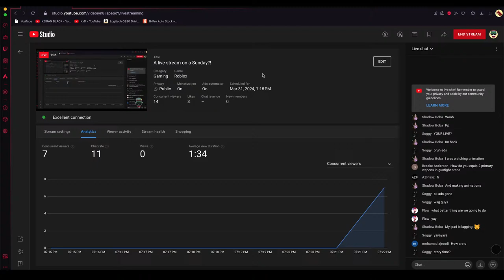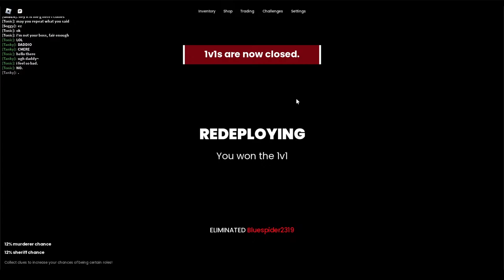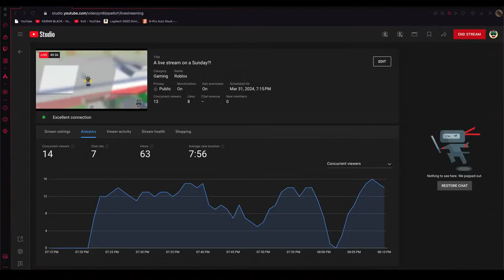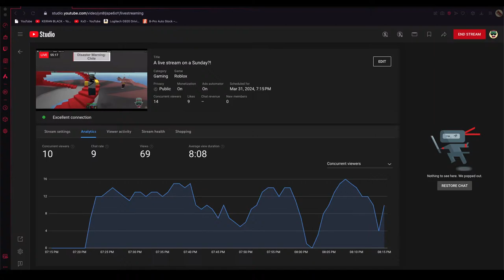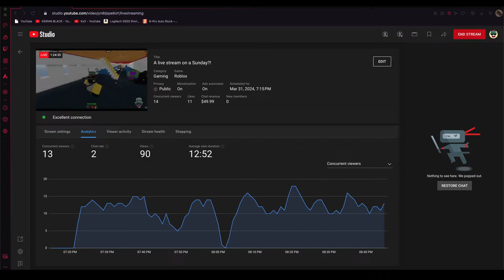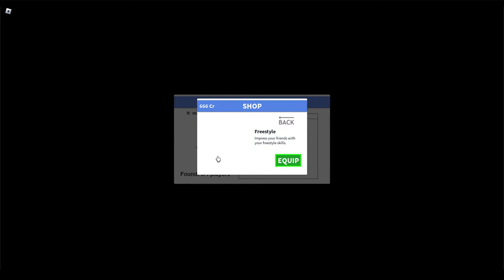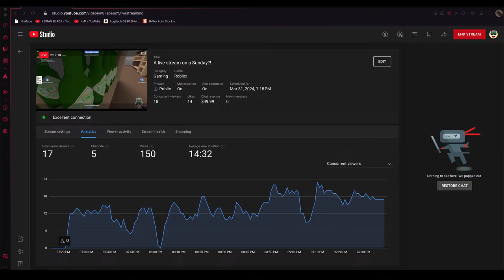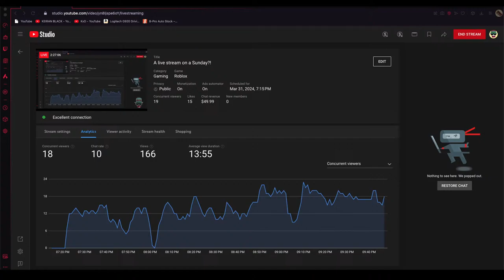This live stream was a total surprise…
Join us every Saturday beginning at 7pm EST for some unscripted, unedited and uncensored gaming and online shenanigans.